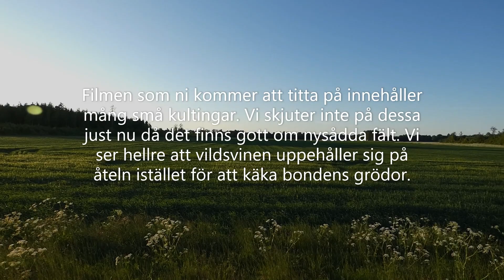Naturfilm. Vildsvinskultingar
Kultingar i mängder visar upp sig på åteln.